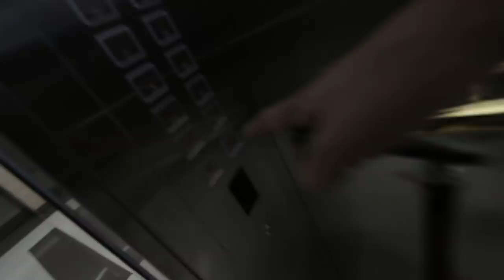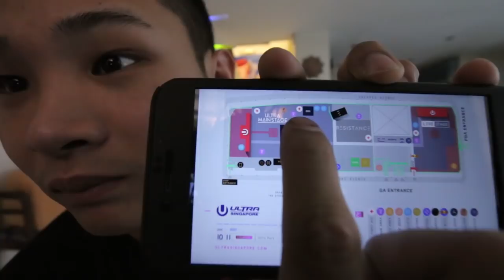READY TO PARTY IN SINGAPORE??!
9 JUNE 2018

NEW SINGLE
"bRinggit" - Shawn Lee